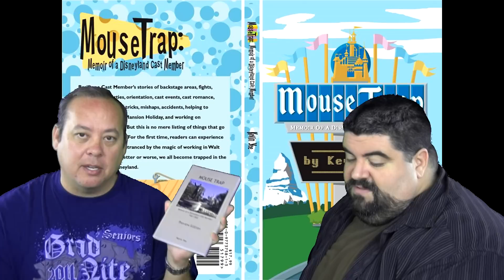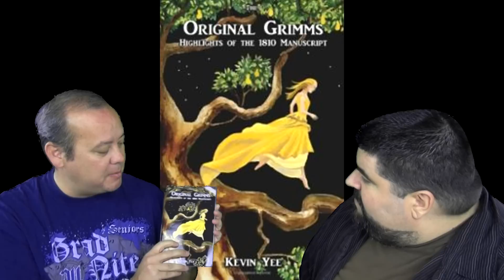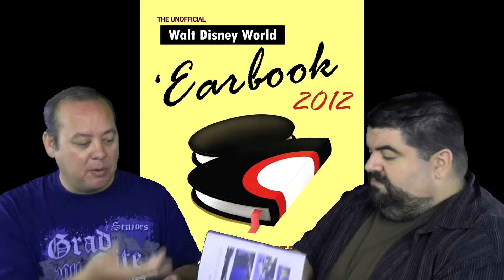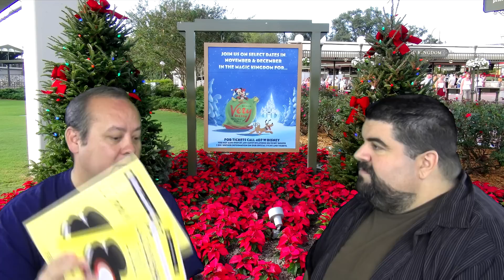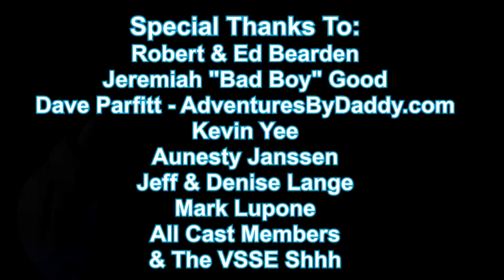BIG FAT PANDA SHOW #5 with Guest Kevin Yee November 30, 2013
*Frozen
*Kringle Crew
*Mickey's Very Merry Christmas Party
*Jingle Cruise
*Christmas Parade
*PoleRcoaster Worlds Tallest Roller Coaster coming to Florida
*Facebook Friends response to question
*Gingerbread Houses
*V24 Radio mention
*Steve Barrett's favorite Hidden Mickey
*Gaylord Palms Room
*ICE!
*Hallmark Musical Figures
*IAAPA - PopNoggins
*Cinderella Castle Lighting
*Kevin Yee Guest